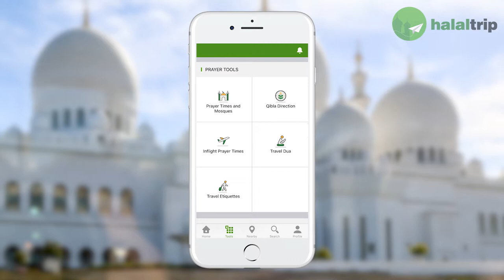Travel Dua and Travel Etiquettes | HalalTrip App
Dua for Traveling for Muslims (Safar/Journey) in Arabic and English. Most important Islamic dua for traveling for Muslims.

Includes Dua in Arabic and English with audio playback of the dua(s) in Arabic. Dua for reciting before and during a journey when leaving home, traveling by plane, car, etc.

Hadith on travel as well as the etiquettes and manners of travelling in Islam. Find out the Intentions for travelers and Istikhara dua in English and Arabic with translation.

Contact HalalTrip:
1003 Bukit Merah Central #07-14 Singapore 159836, Singapore